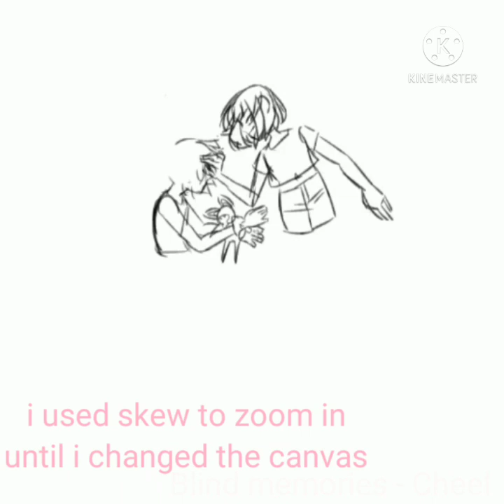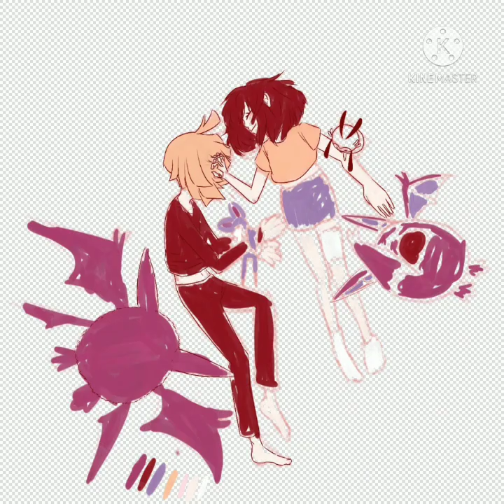Literally a speedpaint of Gladion and Moon being cute because valentines day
Blind memories and Soft feeling by cheel

I found the songs on the YouTube audio thing